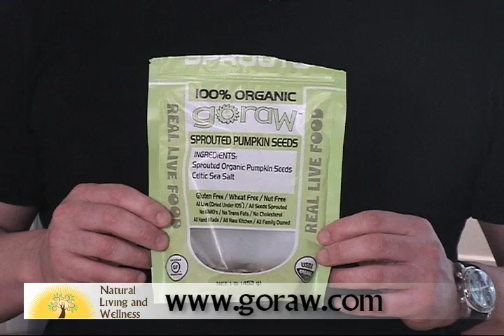Pumpkin Seeds and Prostate Health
Dr. Ralph gives a short explanation as to the importance of pumpkin seeds to prostate health